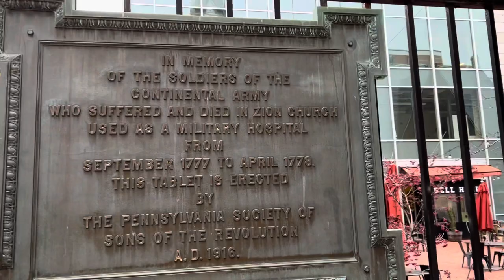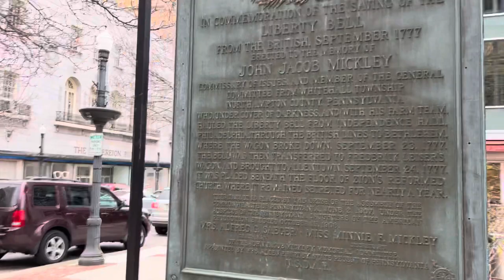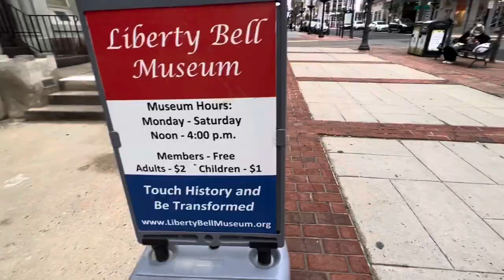The 🔔 Liberty Bell Museum Part 1 (Outside)